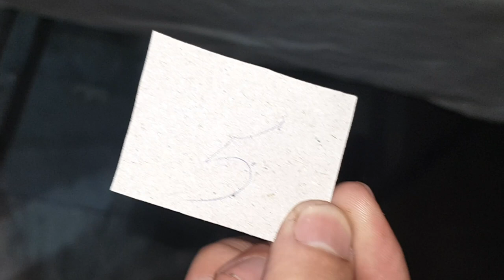Sehri In Lahori Street - Lahori Sehri | My Best Vlog | Ahmed Naseer Official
ahmed naseer vlog
vlog video
vlog music
vlog sistrology
vlog maaz safder
vlog pakistan
vlog editing tutorial
vlog by hannan
ducky bhai vlog
vlog by ahmed naseer
best vlogger in pakistan
best vlog
vlog by ahmed
most funny vlog